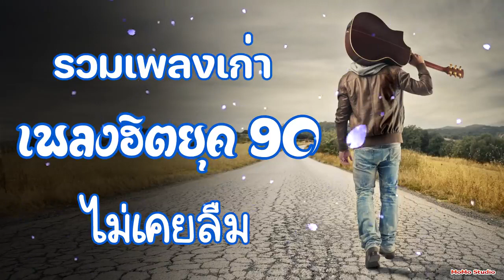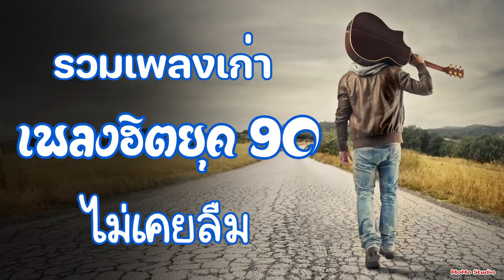ยุค90 รวมเพลงดัง ทำให้คิดถึงวันวาน ฟังต่อเนื่องยาวๆ ฟังแต่ละเพลงแล้วนึกถึงวันเก่าๆ!!